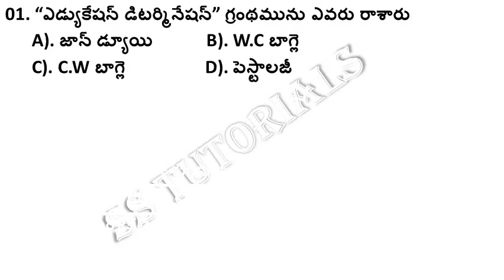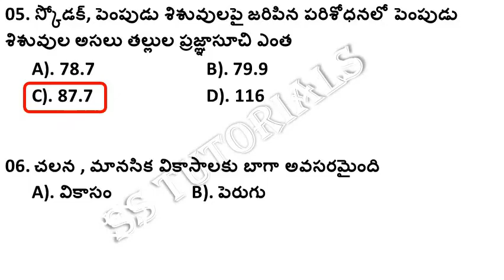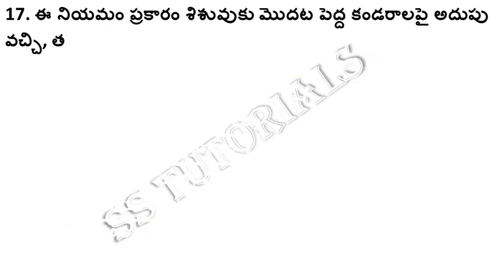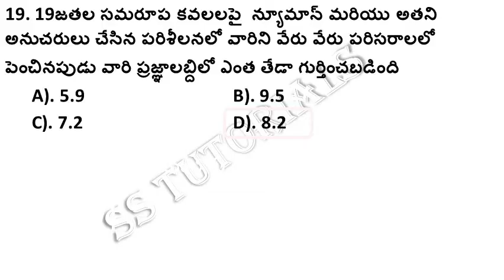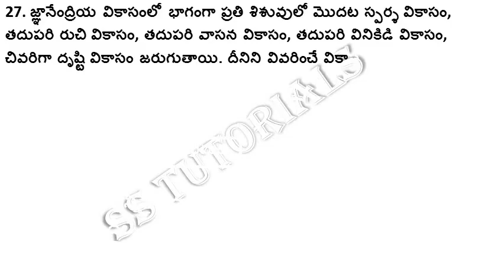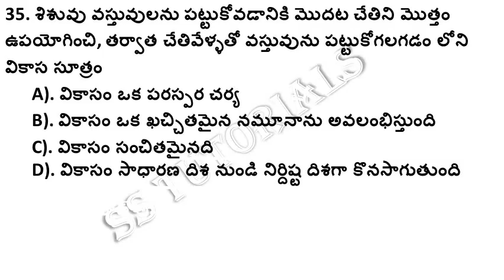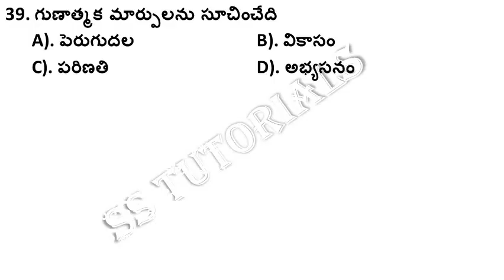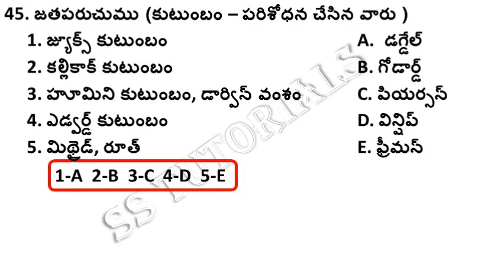Psychology bits for dsc tet trt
AP & TS TET & DSC ప్రిపేర్ అయ్యే వారికోసం 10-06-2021 నుండి NEW TEXTBOOKS ప్రకారం ఫ్రీ ఆన్లైన్ ఎగ్జామ్స్ పెట్టడం జరుగుతుంది. కావున ఈ WHATSAPP గ్రూప్ లింక్ లో మీరు మరియు మీ ఫ్రెండ్స్ అందరినీ జాయిన్ చేపించగలరు.
ప్రతీ ఒక్కరు మా యొక్క ఏదో ఒక్క గ్రూపులో మాత్రమే ఉండండి... ఎక్కువ గ్రూప్ లో ఉండదు. అందరికీ అవకాశం ఇద్దాము.
మా యొక్క గ్రూప్ లింక్స్ :
GROUP 11 :